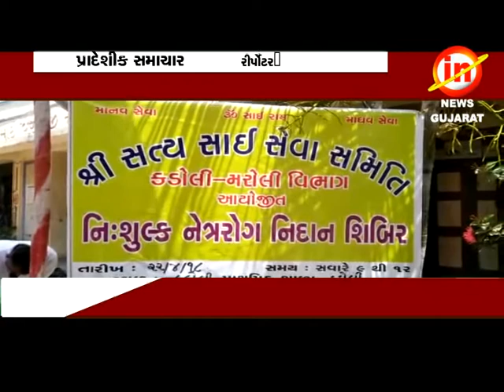નવસારીઃ જલાલપોર નાં કંડોલી ગામ ખાતે નિઃશુલ્ક નેત્રરોગ નિદાન કેમ્પ